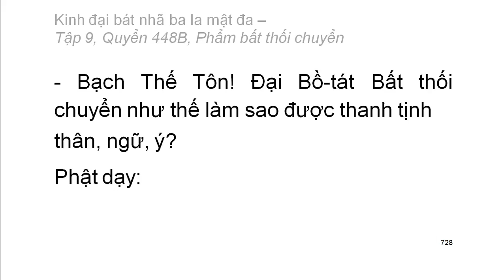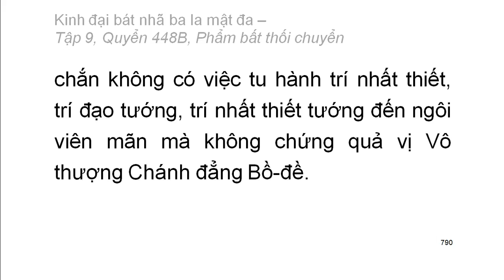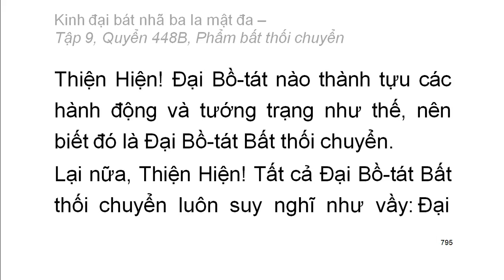600 quyển Kinh Đại Bát Nhã Ba La Mật Đa: Quyển .../600 (tiếp) (đọc lần 2) (rất hay)